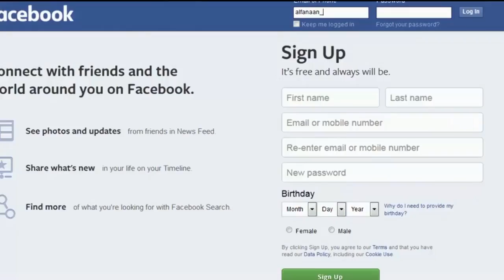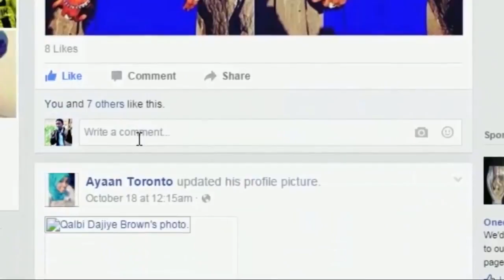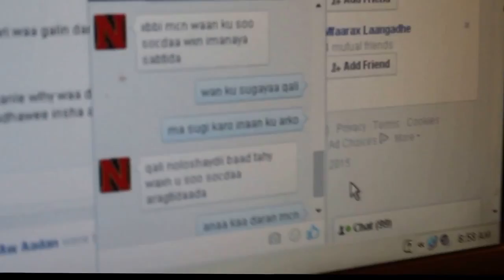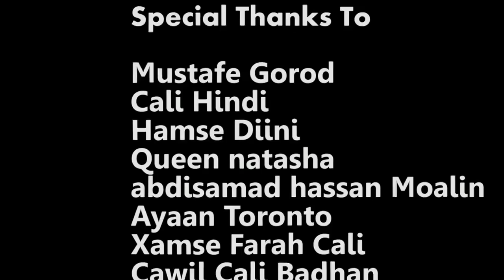Mustafe Dollar Facebook 2016 HD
@MALLAY MEDIA PRODUCTION Youtube Subscribers Copyright Disclaimer Under Section 107 of the Copyright Act 1976, allowance is made for "fair use" for purposes such as criticism, comment, news reporting, teaching, scholarship, and research.